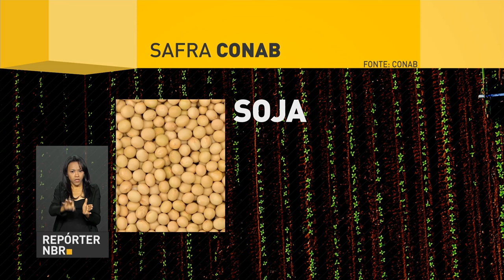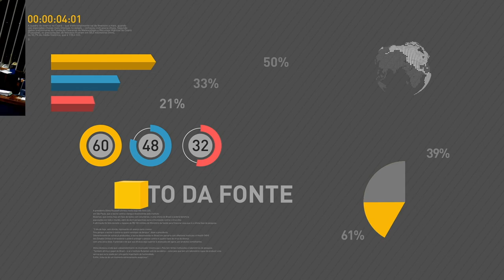Estado do Mato Grosso terá primeira usina de etanol de milho do país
REPÓRTER NBR 10H - 11.08.17: Presidente Michel Temer está no Mato Grosso, onde participará da inauguração da primeira usina de etanol feito de milho do Brasil. Veja também: de acordo com a Companhia Nacional de Abastecimento (Conab), a safra de grãos 2016/2017 deve ter aumento de 28% na produção em comparação com período anterior.